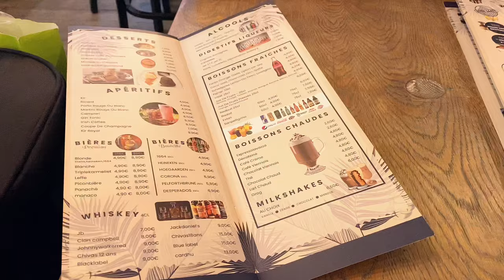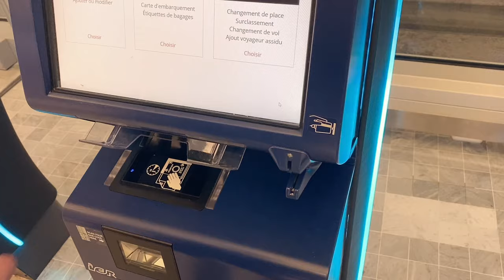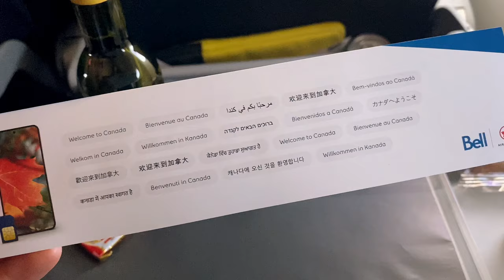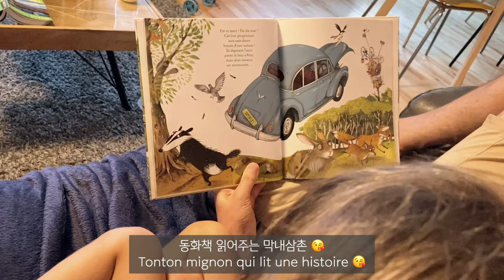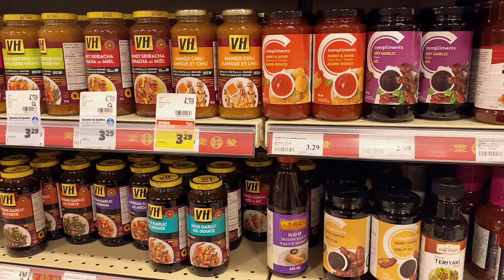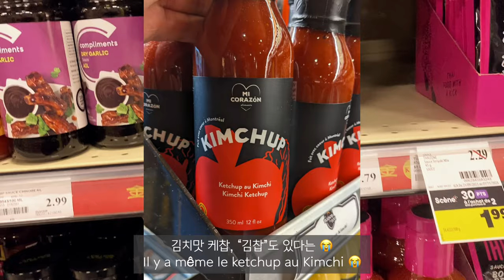🇨🇦𝐓𝐫𝐚𝐯𝐞𝐥 𝐯𝐥𝐨𝐠🍁 l Travel to Montreal l Another Level Autumn Colors🍁 Best Things To Do in Montreal🍂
【Please click more🔻】

Hello everyone ;)
This is the 21st vlog of our travel in Montreal, 🍁Visit to Maple Country, Canada🇨🇦 :D
To celebrate the fall foliage season, we went on a trip to Montreal, where Jérôme's brother lives! They say you're old if your heart melts when you look at the autumn leaves... but so what! I still like it 💕 A super gourmet trip, visiting delicious Quebec restaurants and walking a lot as always 🍂
Enjoy the video of our two-week trip to Montreal until the end :)

1:25 캐나다행 비행기 l Flight to Canada
2:32 단풍국 입성 🇨🇦 l Arrival Maple country 🇨🇦
3:48 푸틴맛집 La banquise l Best Poutine in Montreal
4:33 가을 공원산책 🍂 l Fall Walks 🍂
7:49 버거맛집 Le Baril Roulant l Best Burger in Val-David
8:37 단풍국 갬성숙소 클라스 l Best Chalet 💖

Produced by 사운드스프레이 Soundspray